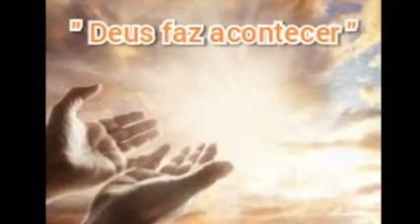LEONEL & VIOLÃO - DEUS FAZ ACONTECER - {GOSPEL}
"DEUS FAZ ACONTECER"
Compositor: Leonel & violão

Deus faz acontecer

quando menos se espera

quando você diz é o fim...já era

Mas Deus não te rejeita

ele vem pra te ajudar

o milagre agora

é só acreditar

Deus é maravilhoso

não deixa você... na mão

A sua luta aqui na terra

ele observa ...é unção

Você imagina que está sozinho

não está não

É meu Deus vindo em nossa direção...

Categoria

Música